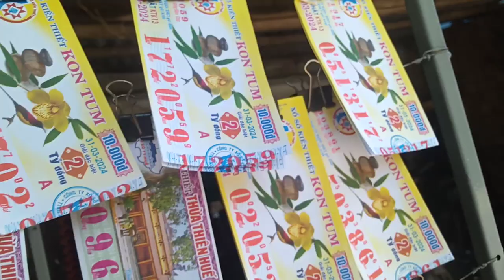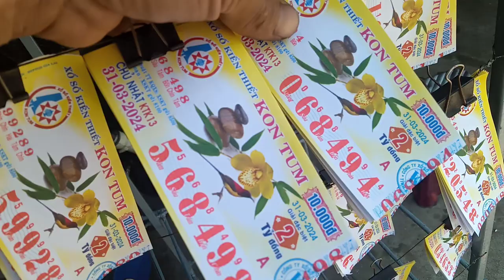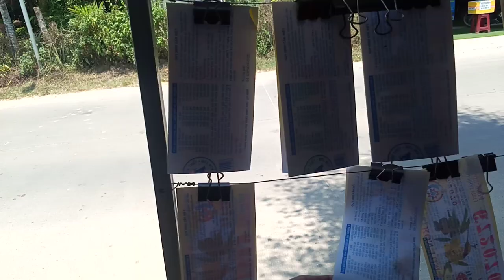Bán Vé Số 31-3-2014 Tinh Kum Tum, Huế.